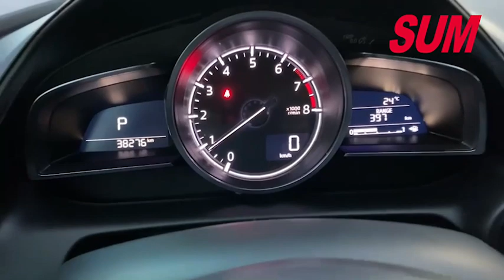【SUM中古車】MAZDA CX-3 19年式 旗艦版 只跑3.8萬 原鈑件 選配衛星導航 2018年 台南市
車輛資訊：2018年MAZDA CX-3
車輛售價：66.9萬
車商地址：臺南市仁德區大同路三段399號(大同路尾近台南機場)